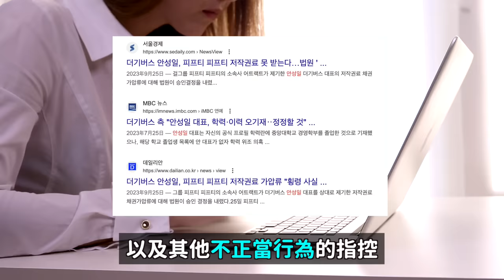狗血劇才有的情況？FIFTY唯一求饒成員公開重新回來的理由開始反擊/EXO D.O.離開SM 韓網反應｜DenQ